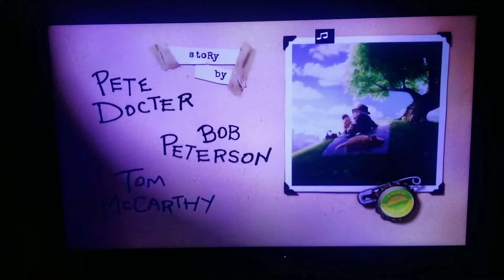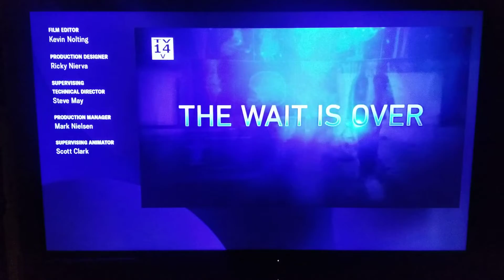Up End Credits (ABC Version)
Yes, this was also meant to be uploaded yesterday.